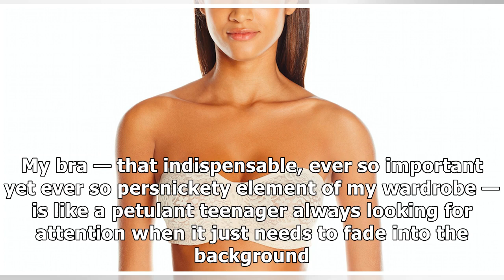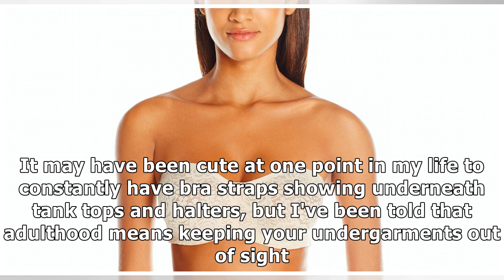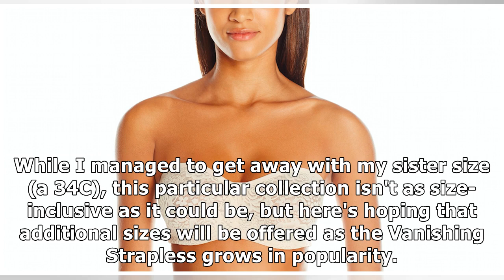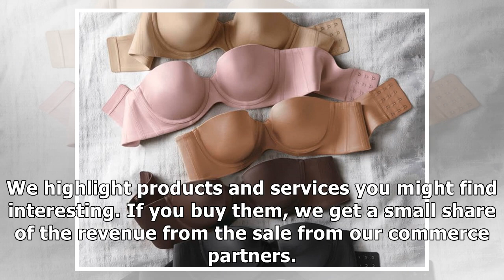This $62 strapless bra is the only one I’ve worn that doesn’t fall down